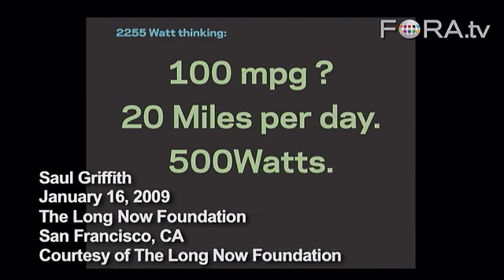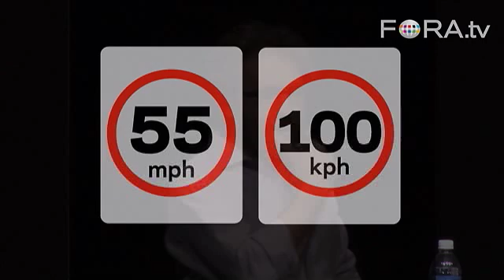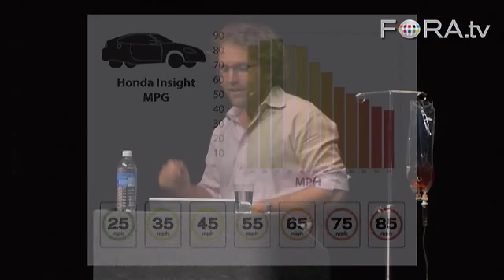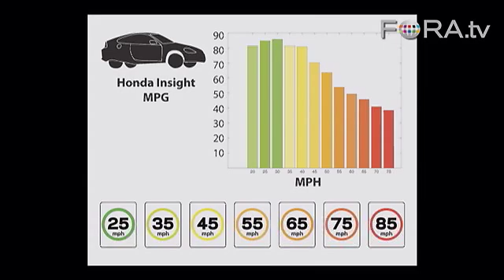Is 100 MPG Ambitious Enough? - Saul Griffith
Inventor Saul Griffith explores methods to conserve energy consumption and better our quality of life, including a dramatically reduced speed limit. Would you drive 30 mph to save the environment?

Engineer, environmentalist, and entrepreneur Saul Griffith examines the numerical reality of the fight against climate change.

Drawing from a personal assessment of his own energy needs, Griffith argues that we not only need to switch to alternative energies, we also need to drastically reduce their consumption in order to prevent a global catastrophe.

Griffith connects personal actions and global climate change by analyzing his own carbon consumption.

Dr. Saul Griffith has multiple degrees in materials science and mechanical engineering and completed his PhD in Programmable Assembly and Self Replicating machines at MIT. He is the co-founder of numerous companies including: Low Cost Eyeglasses, Squid Labs, Potenco, Instructables.com, "HowToons" and Makani Power. Saul has been awarded numerous awards for invention including the National Inventors Hall of Fame, Collegiate Inventor's award, and the Lemelson-MIT Student prize. A large focus of Griffith's research efforts are in minimum and constrained energy surfaces for novel manufacturing techniques and other applications. Griffith holds multiple patents and patents pending in textiles, optics, nanotechnology, and energy production. Griffith co-authors children's comic books called "HowToons" about building your own science and engineering gadgets with Nick Dragotta and Joost Bonsen. Griffith is a technical advisor to Make magazine and Popular Mechanics. Saul is a columnist and contributor to Make and Craft magazines.